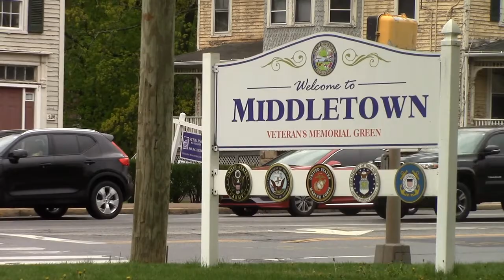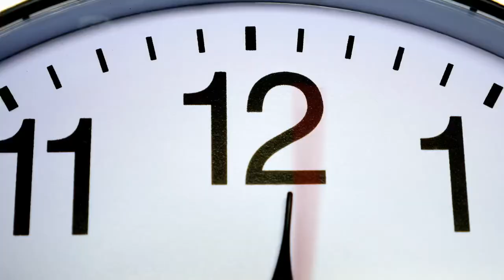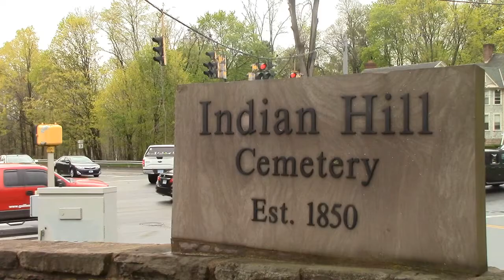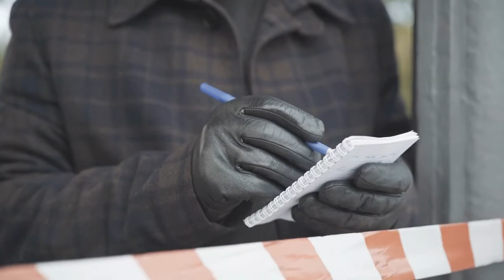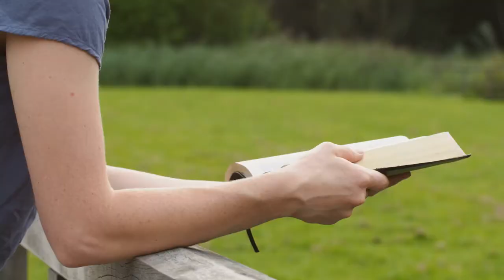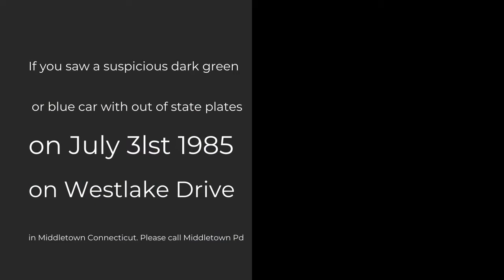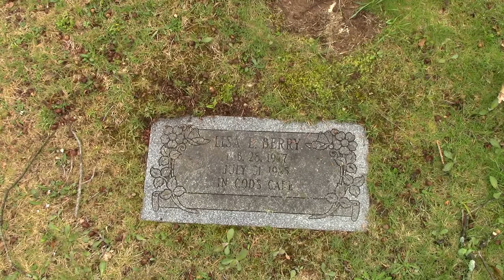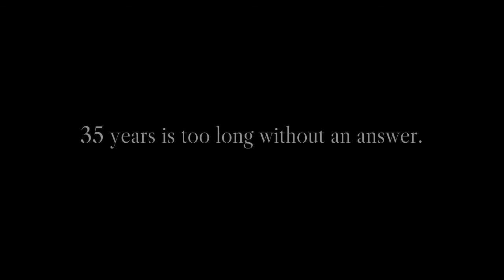Lisa Berry Documentary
This is a documentary about the murder of Lisa Berry in 1985 in Middletown Connecticut.

This was made by Izzy DiNunzio a Journalism student at Nonnewaug High school